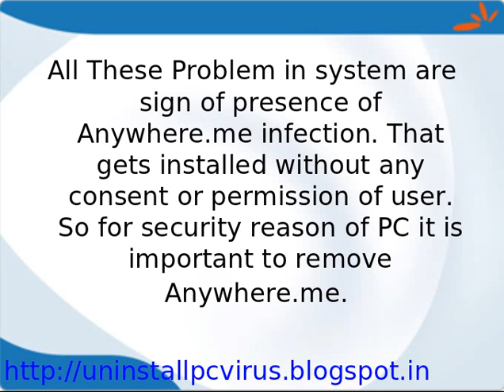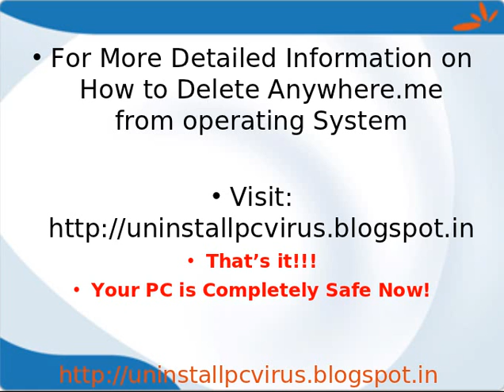Uninstall Anywhere.me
Anywhere.me is a toolbar belong to browser hijacker designed by cyber criminal. If you encountered Anywhere.me in your PC remove it as soon as possible.